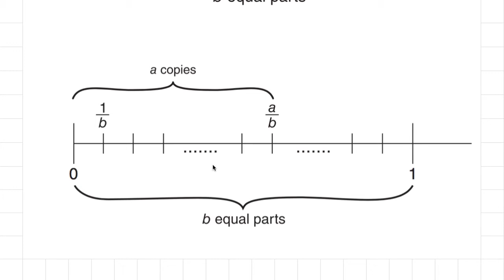[숫자와 논리] 072 - Relative Amount